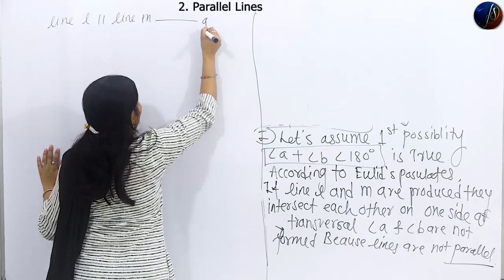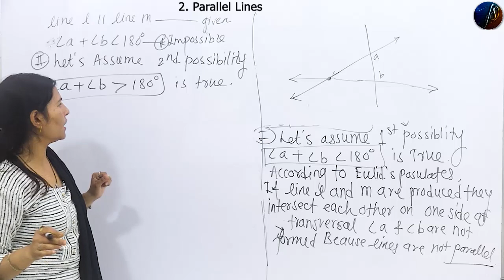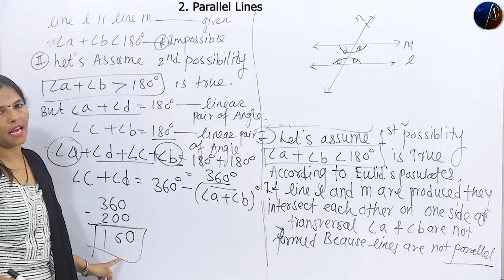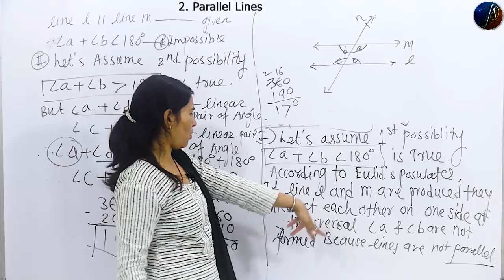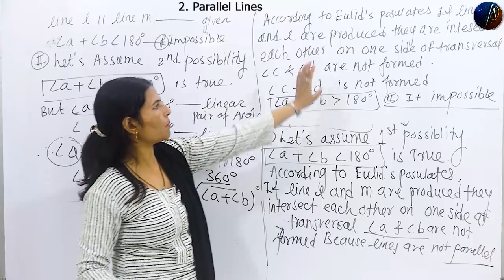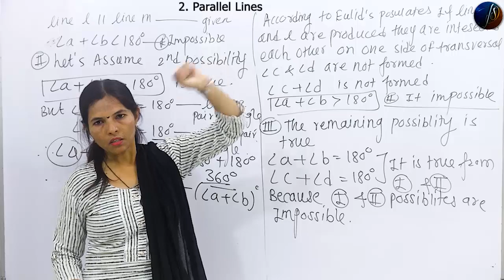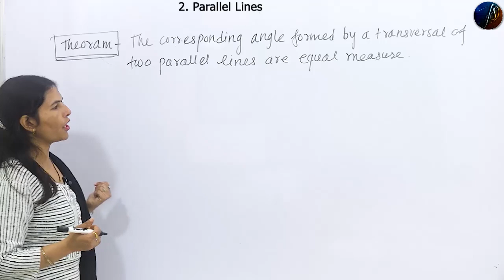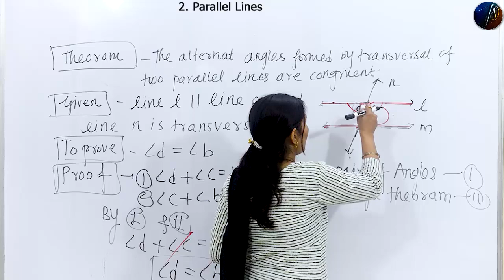9th Maths Geometry | Parallel Lines | Chapter 2 | Part 4 | Maharashtra Board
9th Maths Geometry | Parallel Lines | Chapter 2 | Part 4 | Maharashtra Board